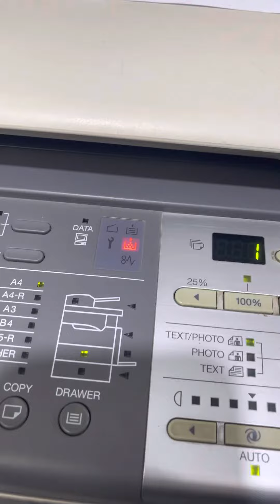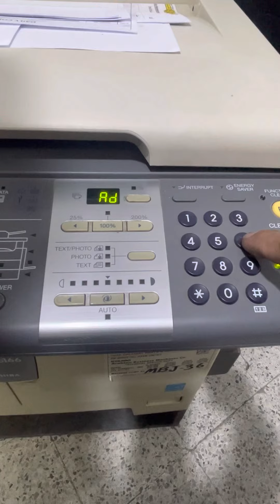How to disable toner indicator on toshiba estudio 166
This is how to turn off or disable toner indicator even there is no toner in the cartridge… but remember always change toner when it is empty… other wise your developer will be the next problem..😁